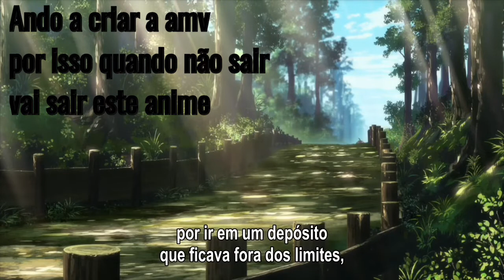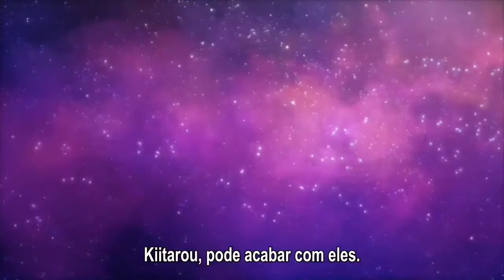Kiitarou_Shounen_no_Youkai_Enikki (#2)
Enquanto não sair a amv vou pôr este anime.